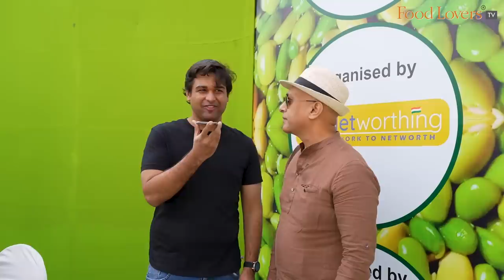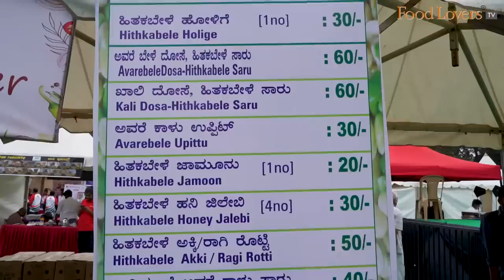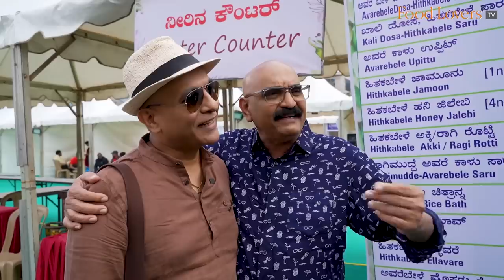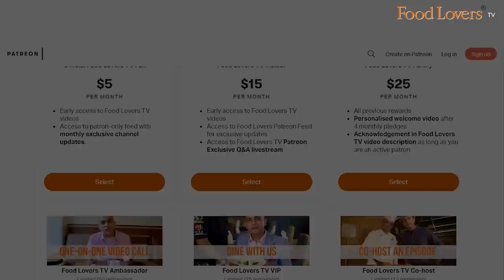AVAREBELE MELA 2023 With Sudha Murthy, Sihi Kahi Chandru | 23 Year Festival Shree Vasavi Condiments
What began as Mrs. Geetha Shivakumar’s home cooking initiative 23 years ago to bridge with farmers and bring a seasonal produce to Bengaluru’s consumers in a myriad range of savoury and sweet delicacies is now a culinary institution called the Avarebele Mela. Farmers congregate from Magadi, Karnataka bringing the pick of their crops and the cooks from Shree Vasavi Condiments cook up a host of preparations, each one featuring the avarebele. I was recently invited to open this festival with a host of other dignitaries including Mrs. Sudha Murthy, Sihi Kahi Chandru Sir and others. Hope you enjoy this vlog account of my experience there. The mela runs through 9th January 2023 at National College Grounds, Basavanagudi, Bengaluru.

Note: The Avarebele Festival is held in January each year, this edition runs at National College Grounds ) until 9th January 2023. After the festival, you will find some of the avarebele delicacies at Sri Vasavi Condiments (address below).

A/c name: Hospitality Initiatives India Pvt. Ltd.
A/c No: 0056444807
IFSC code: CITI0000004
Bank: Citibank N A
Branch: M G Road, Bangalore, Karnataka, India

Members of Food Lovers TV Insider on YouTube Community:
Gautam John
Sanjay Rangan
Beena Balagopal